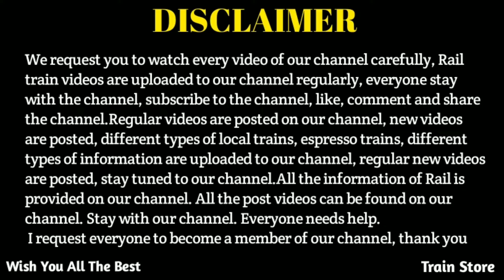Sealdah to namkhana local | Trains | Indian Railways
Welcome to the channel. Regular videos are posted on our channel. New videos are posted. Different types of local trains. Espress train. Different types of information are uploaded in us. Regular new videos are posted.